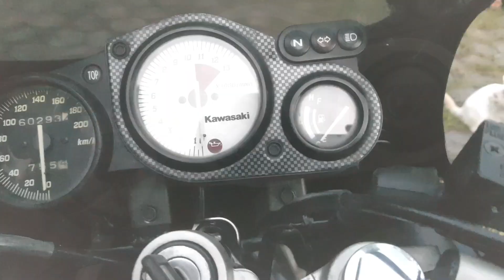TIPS DAN CARA MUDAH UNTUK CEK UNIT NINJA RR BAIK RR OLD ATAU RR NEW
Kali ini cuman sedikit Review tentang Tips Dan Cara Mudah Untuk Cek Unit Ninja RR Baik RR OLD atau RR NEW.
Vidio ini saya sajikan dengan cara bercanda, sehingga jika ada salah kata atau ada yang kurang berkenan saya Mohon Maaf.
Maturnuwun,

motor
otomotif
modifikasi
motorcycle
motor ninja
ninja 2 tak
ninja 2 t
ninja 150rr
ninja 150
ninja rr
ninja 150rr new
ninja 150rr old
motor ninja
motor ninja 2 tak
motor ninja 150rr
rr old
rr new